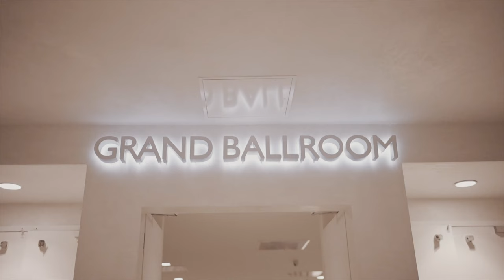Niya & Jordan Wedding Film | Sony A7SIII + Sony 35mm 1.4 + Zhiyun Crane 2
orange beach wedding